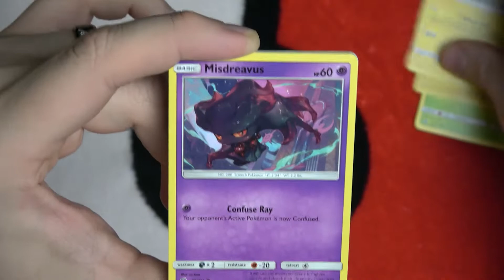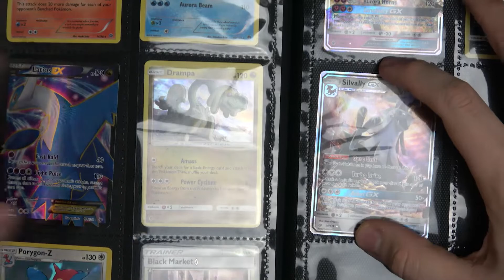12-03-19 • Pack A Day